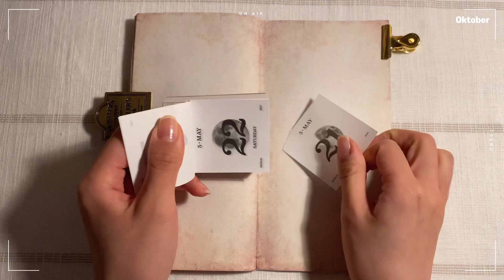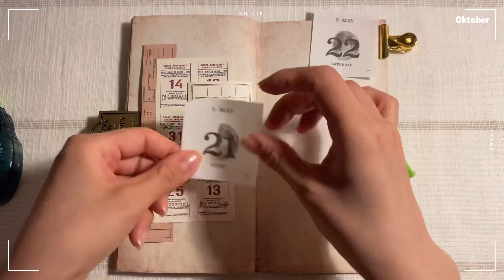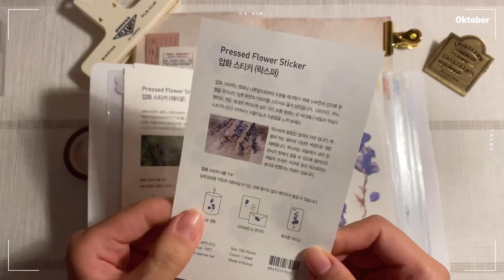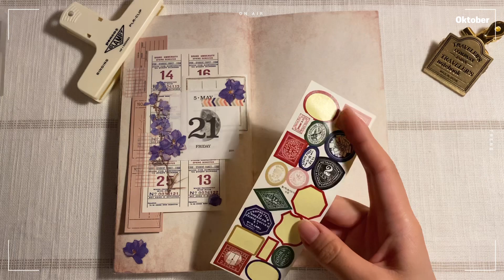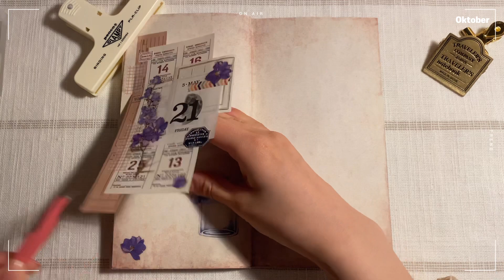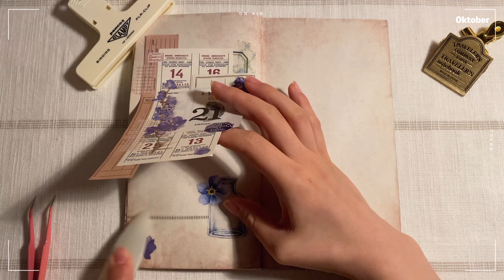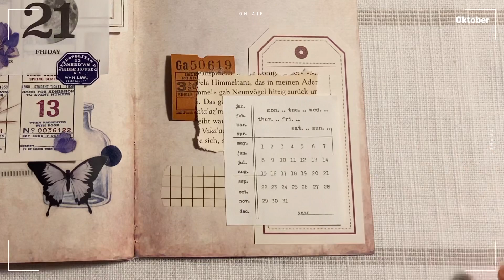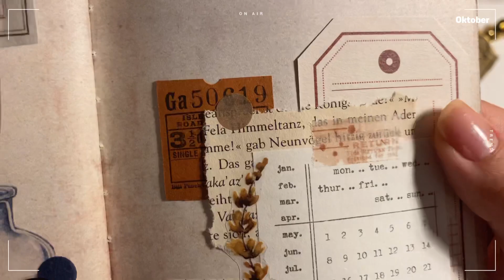맘에 안드는 다꾸 수습하기. 같이 다이어리 꾸며요 :D Journal with ME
안녕하세요. Oktober입니다.
오늘도 다이어리 꾸미는 영상이에요.
매번 다꾸를 하지만 어떨 땐 생각지도 못하게 맘에드는 다꾸가 나오기도 하고,
어떨 땐 어떻게 예쁘게 꾸며야 할지 길을 잃어버리는 날도 있어요.
오늘은 넘쳐나는 보라색에 갈길을 잃은 다꾸에요..
수습하려고 고민을 많이 했는데, 잘 된건지는 모르겠어요.
그래도 오늘 영상도 봐주시고 함께 해주셔서 감사해요 :D

이번주도 고생하셨어요.

편안한 주말 되세요.